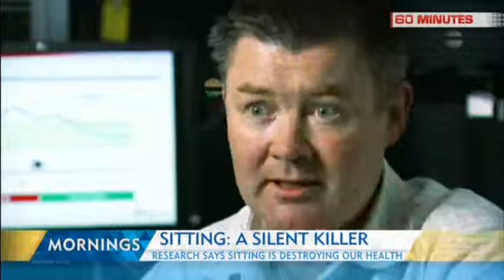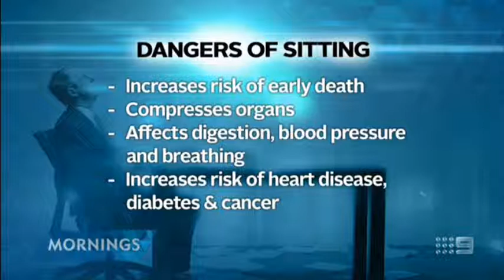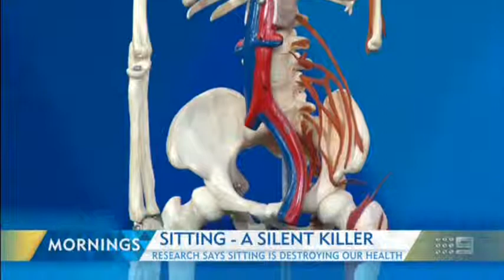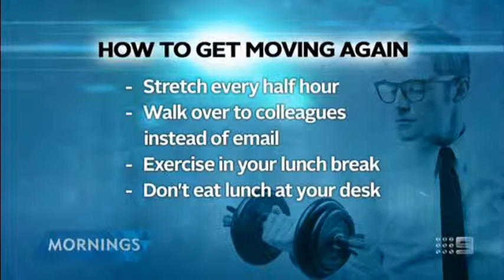Nine Mornings - Sitting is a silent killer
It's official. Sitting is the new smoking. Anna-Louise shares her advice for moving more